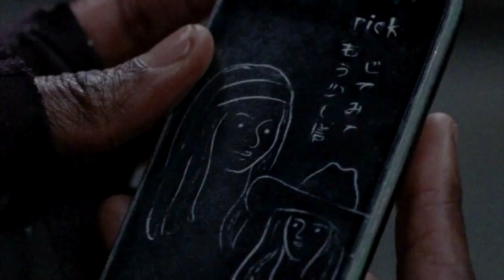New Walker CRM Experiments Explained & Heath's Return? The Walking Dead World Beyond Episode 4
In this video I review & breakdown The Walking Dead World Beyond episode 4! At the end of this episode we got a bonus scene where we actually saw the experiments that the CRM do! Yet another taste of the CRM and their motives and the Rick Grimes movie.

What did you think of this episode? What do you think the ending scene means for The Walking Dead universe? Make sure you let me know down below! I'll see you soon.

(outro music prod. by Paryo)